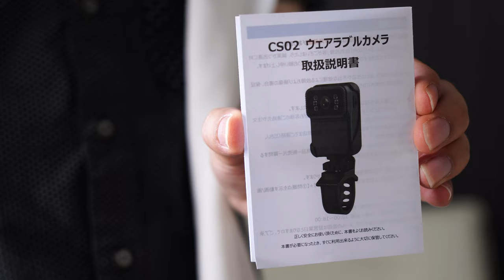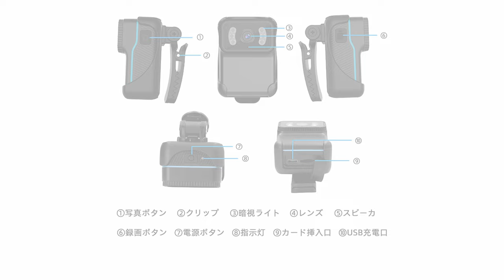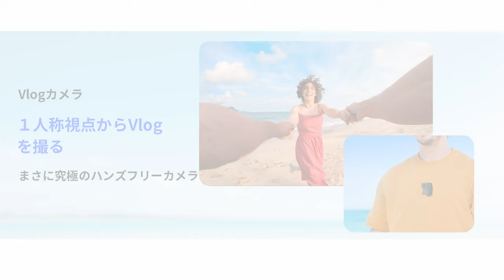【予算１万円以下】２K映像でポケットサイズ、約4時間撮影＆暗視録画にも対応できるアクションカメラのコスパが素晴らしい【LXMIMI 】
Amazon商品ページ（LXMIMI / アクションカメラ）

防水機能があって、夜間の暗視録画もできる。
Vlog撮影もできて、バッテリ長持ちで、画角が広くて、いろんなところにくっつけれる
予算！なんとか１万円以内。

カメラの設置・簡単！初心者でも使いやすいカメラを紹介します。